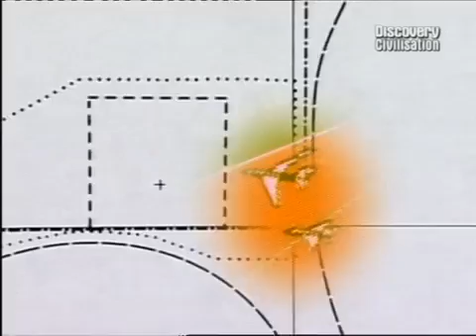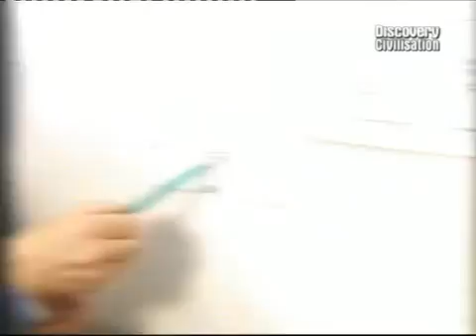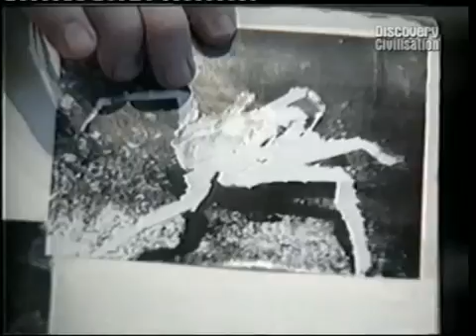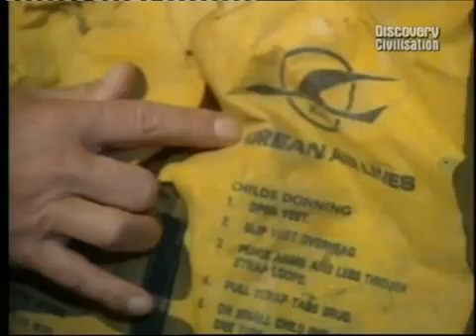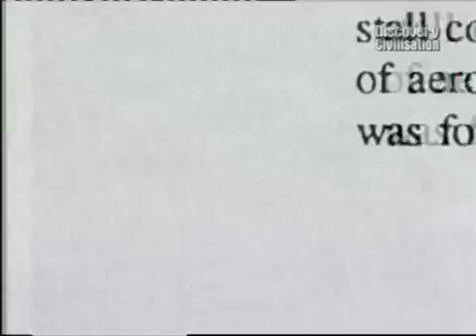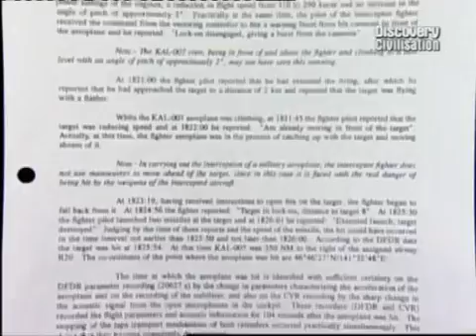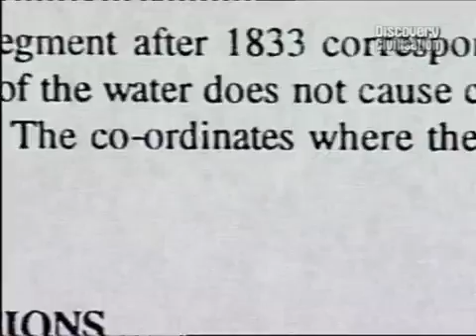Discovery Channel Documentary - Soviet Fighter Shot Down Discovery Channel part 3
The MiG-23 had the advantage of being quite cheap in the early 1980s. For example, the MiG-23MS was priced between US$3.6 million and US$6.6 million depending on the customer; on the other hand in 1980, the General Dynamics F-16 Fighting Falcon was priced at US$14 million, and the Flogger's closest Western competitor was the Israeli $4.5 million Kfir C2. This allowed the Soviets to mass-produce the MiG-23 in significant numbers in order to gain a significant quantitative advantage over NATO air forces, especially since the Western world was recoiling under the effects of the 1973 Oil Crisis.